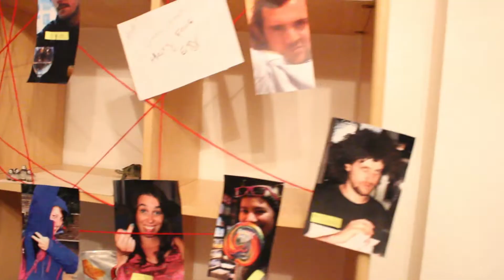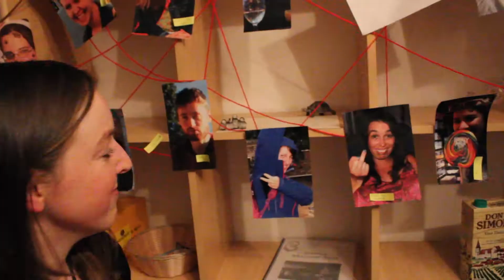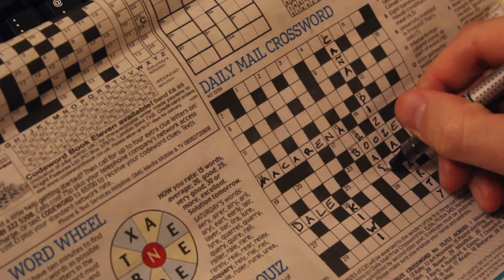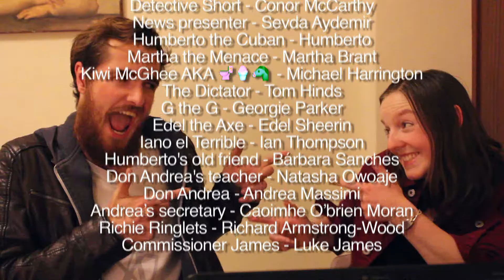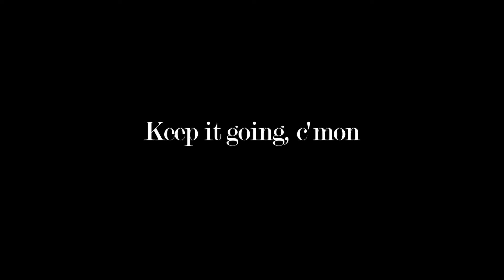The Long & Short of it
For Sevilla Squad 🇪🇸

Short detective film mainly consisting of personal jokes from 3 month Erasmus+ program in Seville, Spain with some brilliant people. Made based on a dream by Niamh Fitzgerald.

Kristian Sakulku
Luke James
Niamh Fitzgerald
Conor McCarthy

Detective Long - Niamh Fitzgerald
Detective Short - Conor McCarthy
News presenter - Sevda Aydemir
Humberto the Cuban - Humberto
Martha the Menace - Martha Brant
Kiwi McGhee AKA 🚽🍦🐴  - Michael Harrington
The Dictator - Tom Hinds
G the G - Georgie Parker
Edel the Axe - Edel Sheerin
Iano el Terrible - Ian Thompson
Humberto's old friend - Bárbara Salinas Trentini
Don Andrea's teacher - Natasha Owoaje
Don Andrea - Andrea Massimi
Don Andrea’s secretary - Caoimhe O’brien Moran
Richie Ringlets - Richard Armstrong-Wood
Commissioner James - Luke James

Music
Richard Armstrong-Wood
Compay Segundo
Adam Deacon
Los del Río

Shot on location in Seville and Granada, Spain

Humberto and La Bodeguita de "Enmedio"